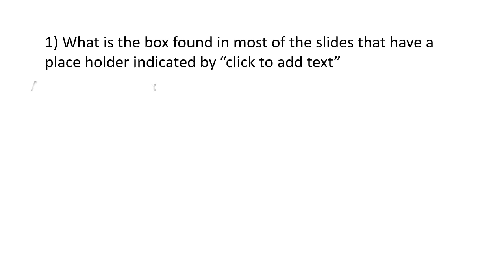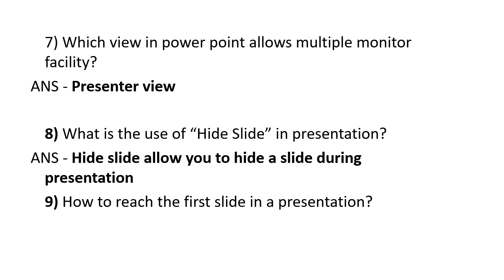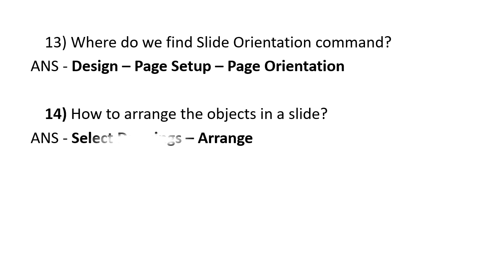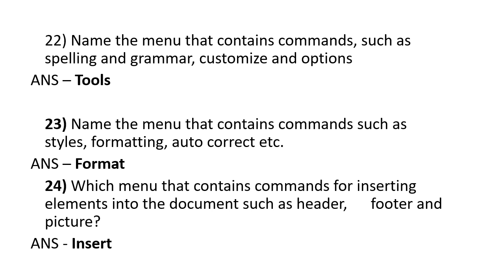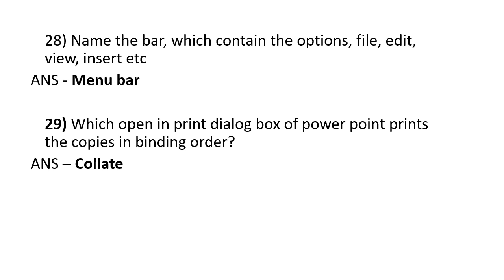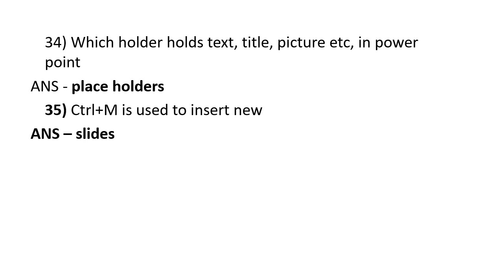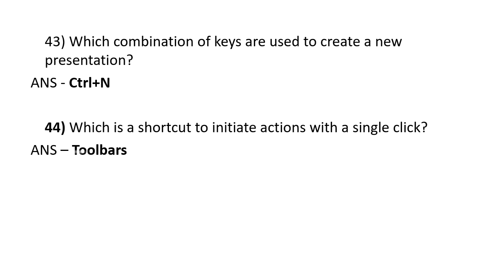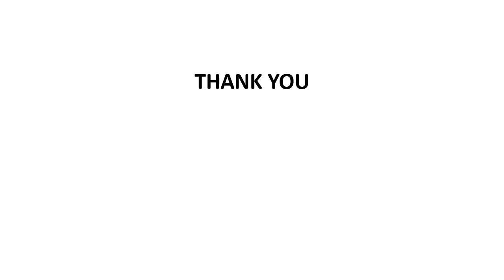COMPUTER WORD PROCESSING/ REVISION CLASS -3/LD TYPIST/TYPIST/REPORTER GRII/CONFIDENTIA ASSISTANTGRII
COMPUTER ASSISTANT GRII/Typist/ PROGRAMMER/SYSTEM ADMINISTRATOR/SYSTEM ANALYST/COMPUTER PROGRAMMER/
 coaching

JAYAKRISHNAN PR
PRINCIPAL JKR ACADEMY